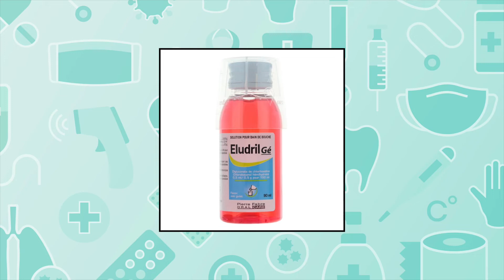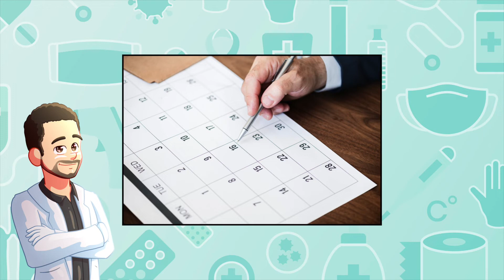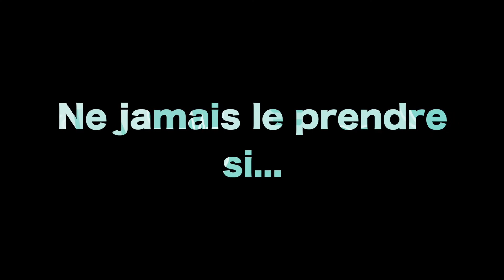Tout savoir sur ELUDRIL avec la Pharmacie Jean Medecin 😁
👇🏻 Les chapitres 👇🏻
00:00 : Intro
00:29 : C'est quoi ?
00:37 : Pourquoi ?
00:52 : Comment le prendre ?
01:36 : Combien en prendre par jour ?
02:16 : Ne jamais le prendre si ...
02:36 : Ne pas l'associer avec ces médicaments
03:00 : Eviter de prendre Eludril en cas de ...
03:08 : Quels effets indésirables Eludril peut engendrer ?
03:39 : Que faire en cas de surdosage ?
03:54 : Combien de temps le conserver ?
04:01 : Outro

Liste des composants ✏️ : Docusate de sodium, éthanol à 96%, glycérol, lévomenthol, solution alcoolique d’huile essentielle de menthe, eau purifiée, rouge cochenille.

Posez-nous toutes vos questions dans les commentaires 📝

Bon visionnage 🎥